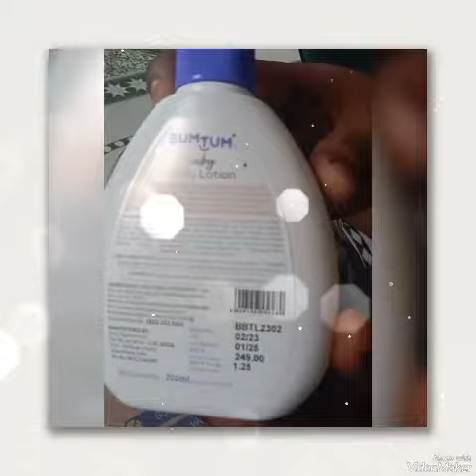bumtum babyshorts babycare flipkart viral viralshort